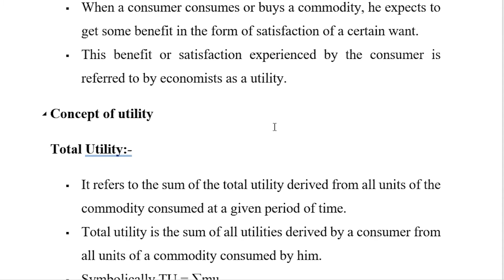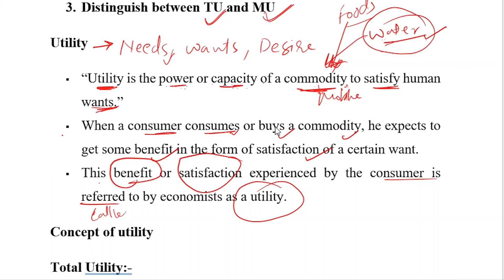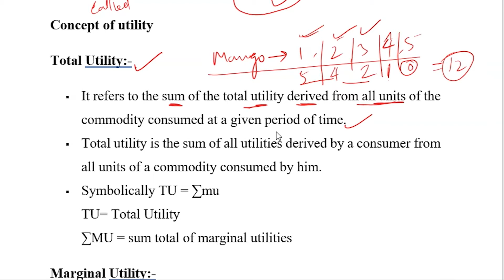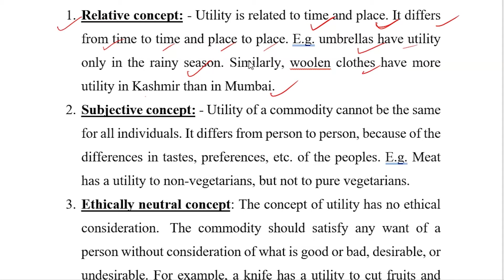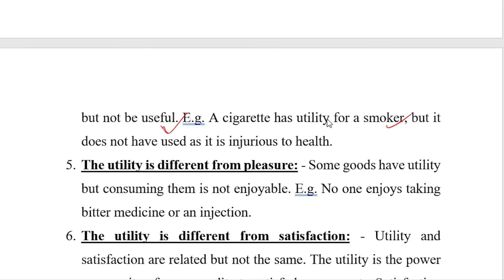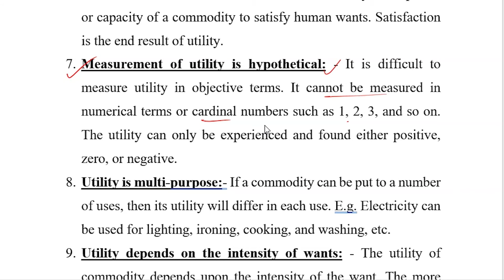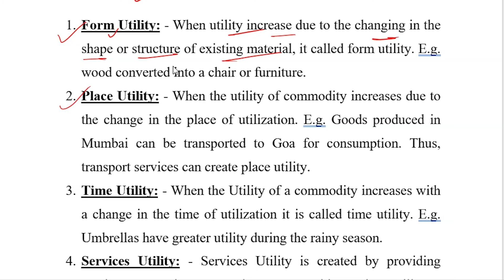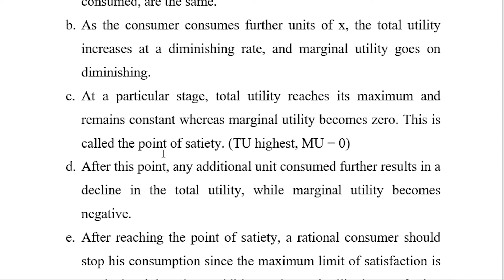Utility analysis/consumer behaviour analysis Lecture -3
This video is about Chapter 2 Utility analysis of the 12th economics as per the New Syllabus and I have explained in detail the concept of utility and a very important answer from the board exam point of view Features of Utility and types of utility.